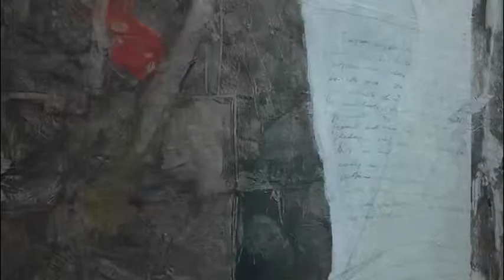2015.04.28 - Изложба Владимира Прице